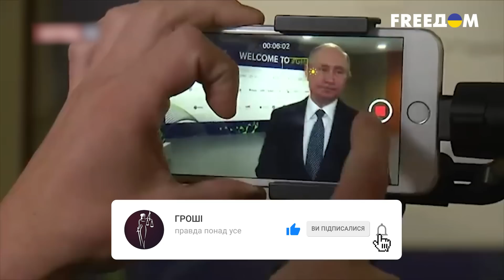⚡Путин отводит войска для начала переговоров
После заявлений россии об отводе войск из Херсона западные аналитики начали говорить о том, что это вероятный шаг к переговорам. США в свою очередь добавляют, что это немаловажный момент, который может изменить ход войны. За время полномасштабной войны россия часто манипулировала вопросами переговоров. Так готова ли Украина к таким действиям? Почему западные партнеры говорят об этом все активнее? И как этим может воспользоваться россия? Узнайте в сюжете!